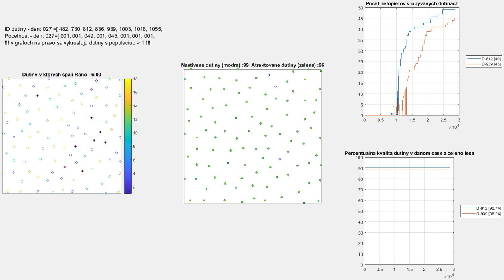COIN - Sim5_100mvykryk_80vyrub5den